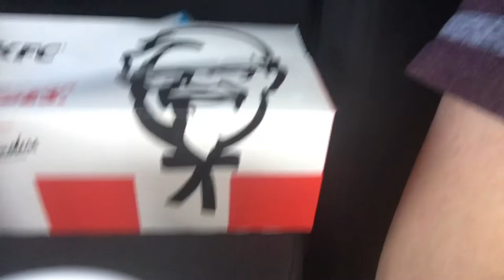The Hospital bandages are off !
Vlog#6

Robert goes to the with his family to get his bandages on his broken toe off.